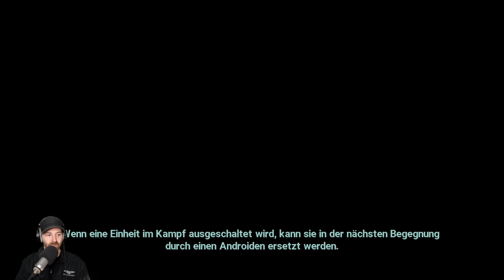Revolverheld tritt bei ⭐ Let's Play XCOM Chimera Squad 👑 #004 [Deutsch/German]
► Playlist XCOM Chimera Squad ◄

Let's Play von XCOM Chimera Squad mit Kommentaren von DrProof (2019)